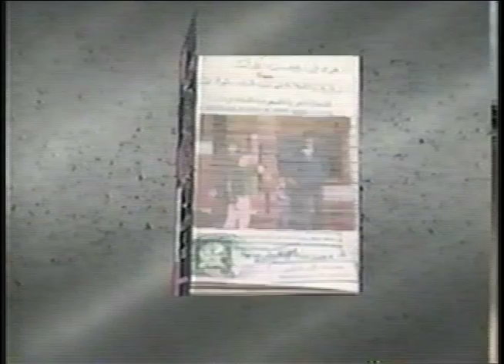Brad Cook Stanford 1987-88 (1)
Video 1 of Brad Cook Stanford 1987-88